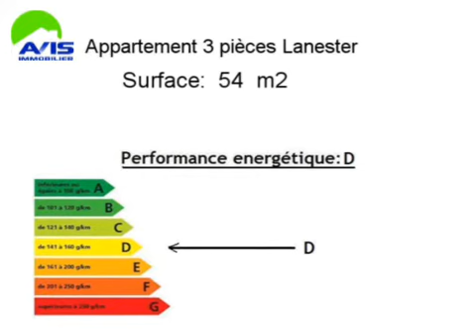Achat Vente Appartement Lanester 56600 - 54 m2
Cliquez sur ce lien pour en savoir plus (prix, contacts)